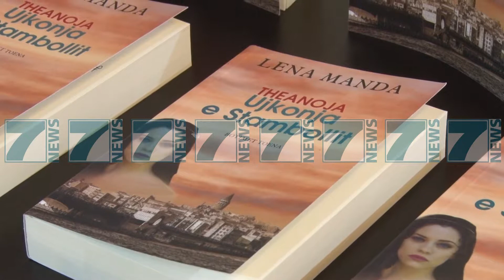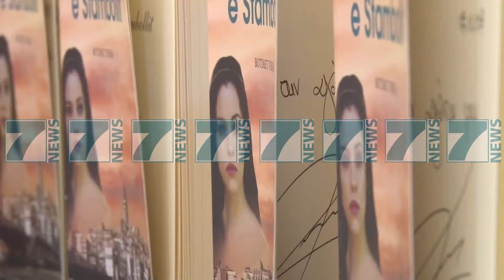LENA MANDA SJELL NE SHQIP ROMANIN “THEANOJA, UJKONJA E STAMBOLLIT” - News, Lajme - Kanali 8